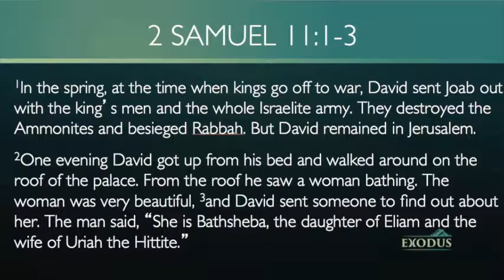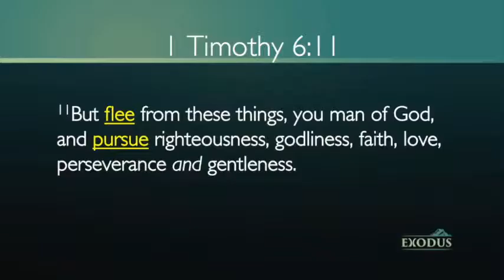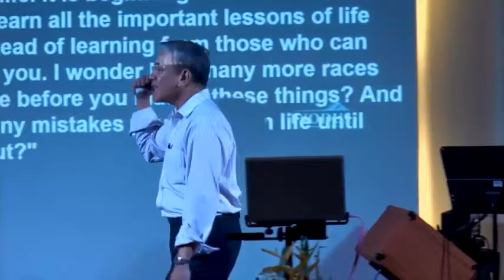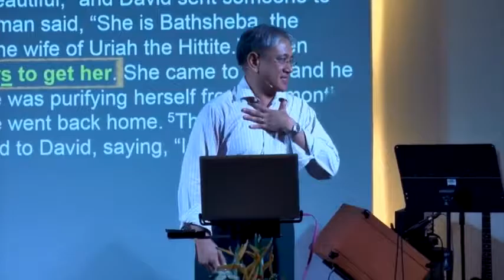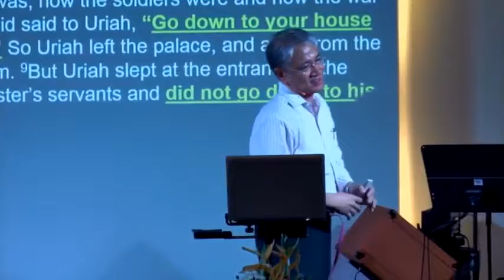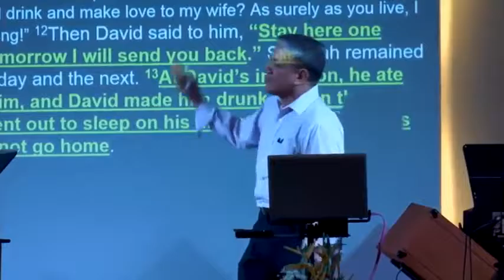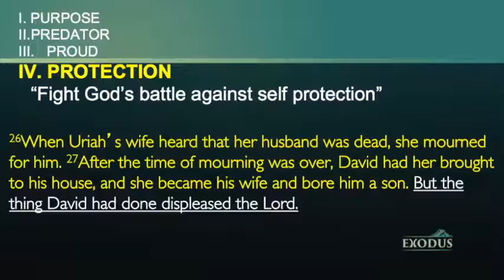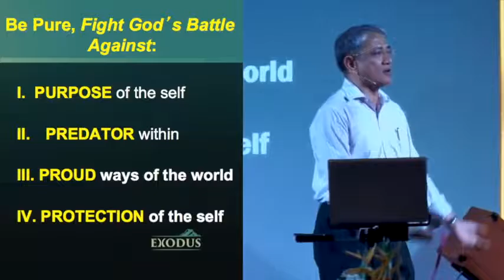[Break Free]: Be Pure, Fight God's Battle - Ptr. Beebo Montana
God is calling us to BE PURE from within but how?